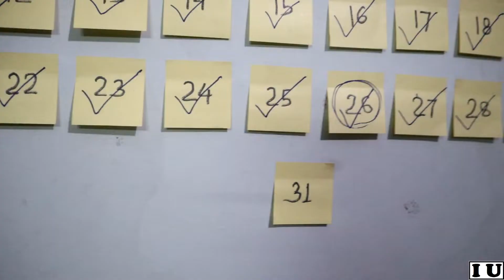RANDOM TRIP WITH FRIENDS